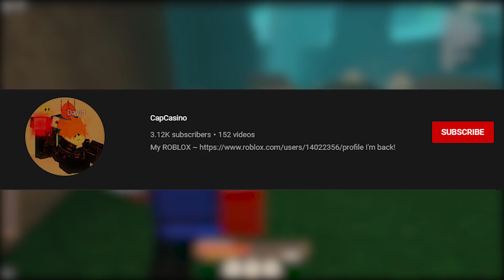Spy Azael Duo Progression w/CapCasino #1 | Rogue Lineage